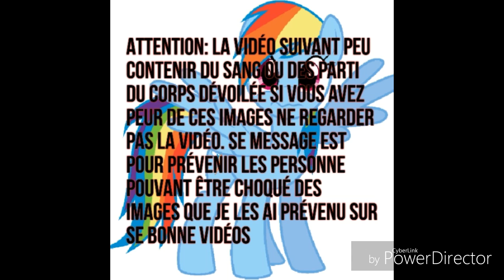My little poney - horreur - grimdark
Grimdark, saw et etc